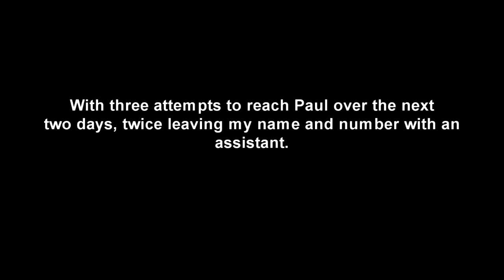Pilgrim Pipeline Hearing October 21st, Kinnelon, NJ (Partial)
Pilgrim Pipeline Hearing October 21st, Kinnelon, NJ

SPEAKERS:
29:29 , Katie Scheidt, The Mothers Project NJ, and resident of Wayne

Townships with existing Resolutions or Statements Opposing the Pilgrim Pipeline.
Oakland, Parsippany, Montville and Watchung

Oakland Mayor Linda Schwager said in the first week of October  “The Pilgrim Pipeline puts our residents, our drinking water and our first responders at risk. The Ramapo River Basin Aquifer is Oaklands most precious resource and our town sits on top of a major fault line. Could you imagine an earthquake causing a rupture, leak or explosion? A pipeline spill could pollute our aquifer and render it undrinkable for decades. When executives from Pilgrim came to our previous council meeting they were unable to address any of our concerns, and just kept repeating ‘it’s safe’.” Passing this resolution became a logical choice for us, and an important first step in protecting our residents from this dangerous project”.

October 21st, Kinnelon, NJ.
In a rare public appearance of Pilgrim Pipeline
representatives, an overflow crowd of local
residents and environmentalists concerned about
a proposed oil pipeline through New Jersey,
as well as union workers seeking jobs, packed
the borough hall meeting room Tuesday night to
hear from Pilgrim Pipeline representatives.